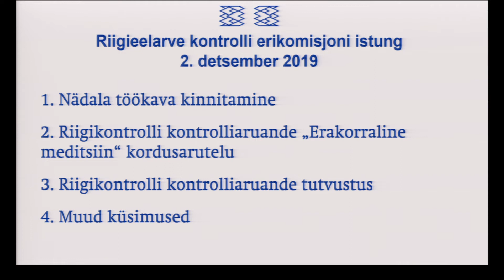Erakorralisest meditsiinist, 2. detsember 2019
Riigieelarve kontrolli erikomisjonis räägiti Riigikontrolli kontrolliaruandest "Erakorraline meditsiin".

Istungile olid kutsutud sotsiaalminister Tanel Kiik, riigikontrolör Janar Holm ning Sotsiaalministeeriumi ja Riigikontrolli esindajad.